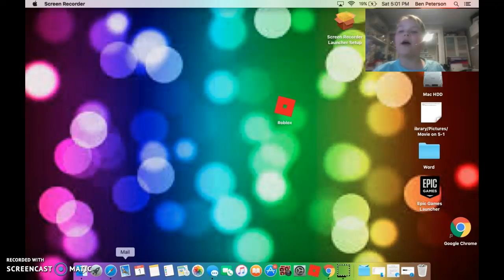ROBBING WITH OSCAR PART 2!!! | JAILBREAK